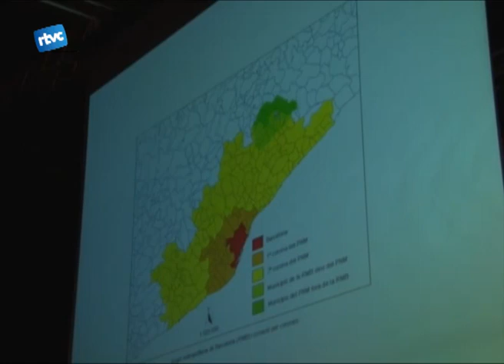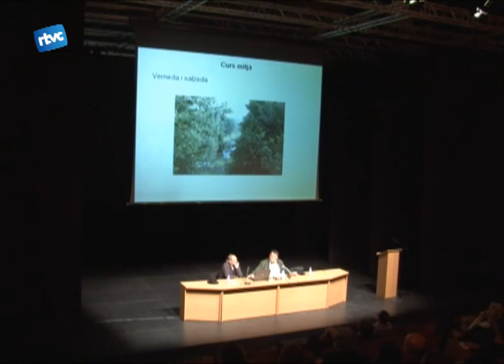El Montseny, paradigma del canvi global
El massís del Montseny, constitueix un dels espais naturals més emblemàtics del país.  Des de l'aula de cultura s'en va parlar amb la xerrada «EL MONTSENY, manifestacions del canvi global». Durant aquesta, MartíBoada,un dels millors coneixedors del Montseny, ens va fer una explicació de com és i com era  el massís, per mirar d'ajudar-nos a entendre on som i cap on anem.